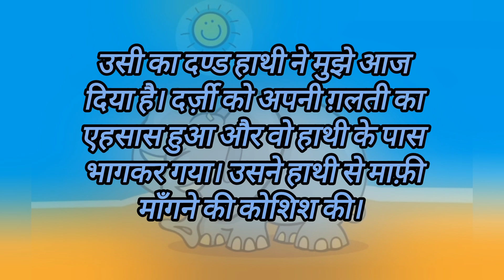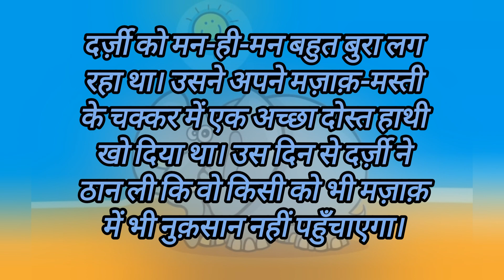🐘🧍‍♂️हाथी और दर्जी की कहानी 🐘🧍‍♂️l hindi kahani l moral stories l hindi story l story time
हाथी और दर्जी की कहानी

bedtime stories
hindi kahaniya
moral stories
hathi aur darji ki kahani video
hathi aur darji ki kahani in hindi
hathi ki kahani
Hathi aur darji ki kahani
Hathi aur darji ki kahani hindi mein
hindi kahaniyan